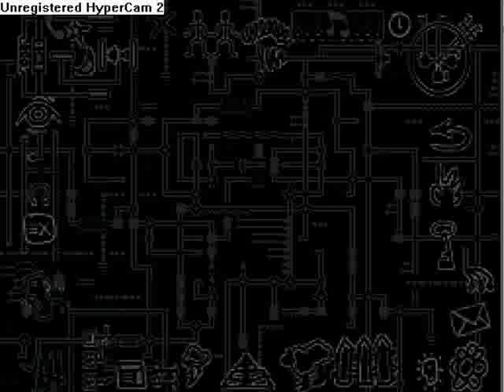Xband Maze Game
A mini maze game that was programmed into the SNES Xband Video Game Modem.  You could access the game by plugging in Zelda:  ALttP and connecting to the Xband service, or by pressing Press Down(2), Left(2), Right, B at the main menu.